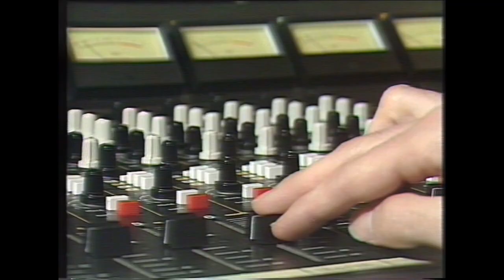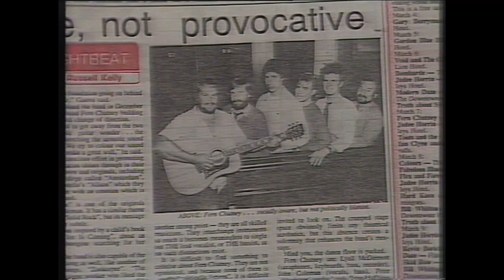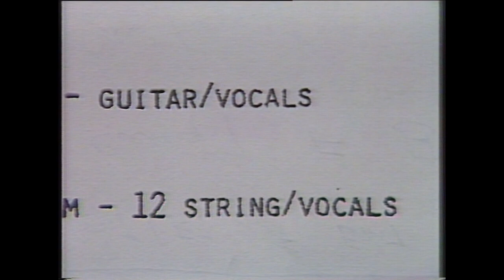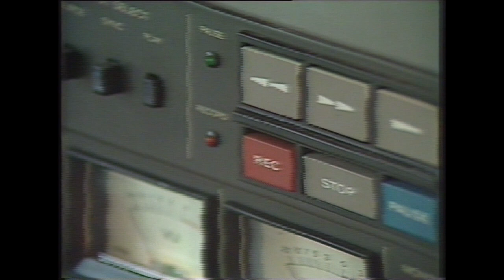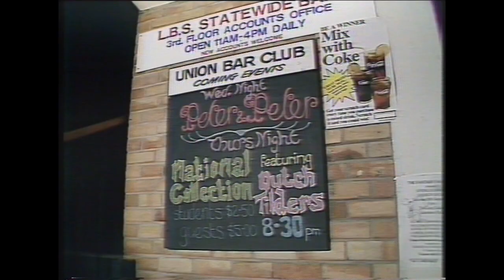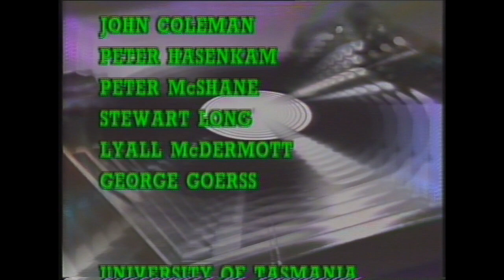FERN CHUTNEY ABC EP 1 SONGWRITING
ABC Education documentary produced in 1986 documenting how a band writes a song and then goes through the recording process to finished disc.
This is dedicated to our fellow band member Peter McShane RIP 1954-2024

Also dedicated to various members of the production crew at the ABC who have also since passed away.